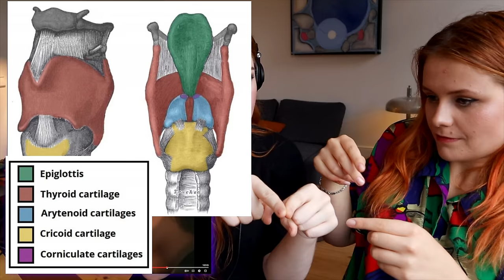DOUBLE Vocal Coach Reaction/Analysis of Jeff Buckley's "GRACE" with@TheFairyVoiceMother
Today I'm joined by special guest Lolli from @TheFairyVoiceMother . She'll be introducing me to one of her favourite singers performing his hit "Grace" so we can dive into the unique voice and musical ideas of Jeff Buckley!